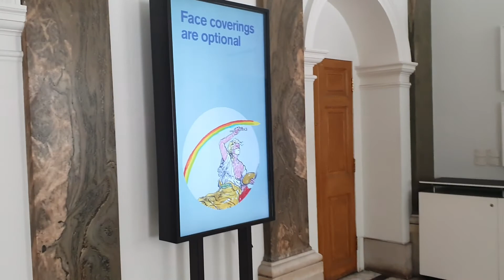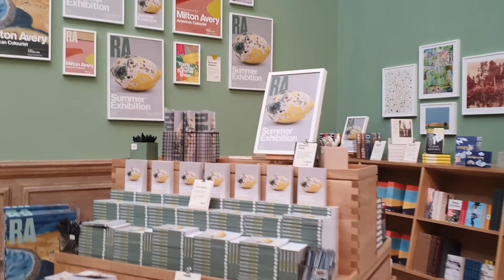Royal Academy of Arts. London